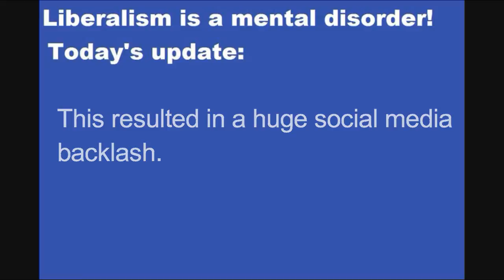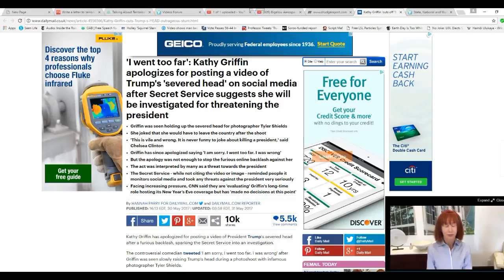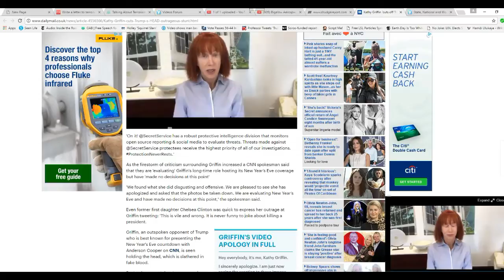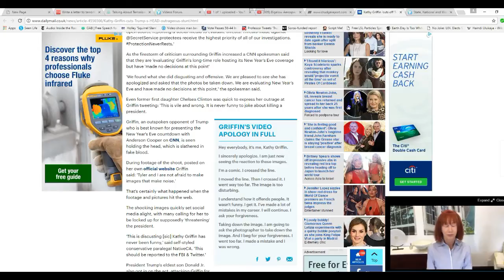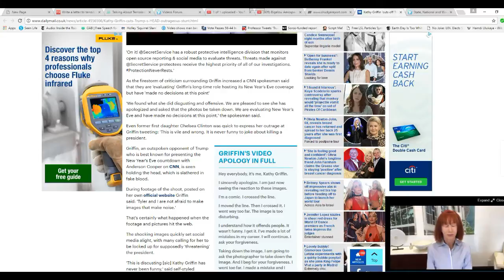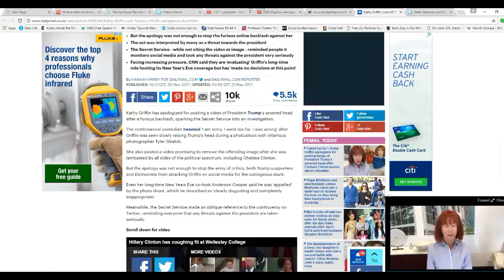Kathy Griffin holds up fake severed, bloody Trump head, causing outrage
Kathy Griffin, a so-called comedian and Communism News Network star, had a fake, bloody Trump head made up and held it up, putting it on social media before receiving a storm of public outrage. It also has gotten the attention of the Secret Service.